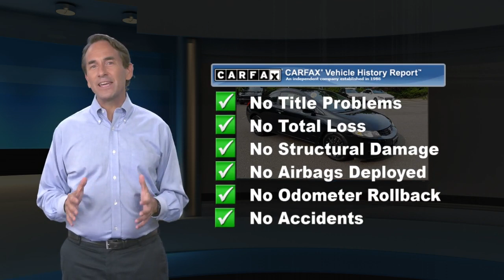Used 2010 Honda Civic Cpe LX, Freehold, NJ BFR5513A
Clean. JUST REPRICED FROM $6,790, EPA 36 MPG Hwy/25 MPG City!, PRICED TO MOVE $2,600 below Kelley Blue Book! LX trim, Crystal Black Pearl exterior and Gray interior. CD Player, iPod/MP3 Input. 5 Star Driver Front Crash Rating. CLICK NOW!KEY FEATURES INCLUDEiPod/MP3 Input, CD Player Rear Spoiler, MP3 Player, Keyless Entry, Remote Trunk Release, Bucket Seats. Honda LX with Crystal Black Pearl exterior and Gray interior features a 4 Cylinder Engine with 140 HP at 6300 RPM*.EXPERTS REPORT5 Star Driver Front Crash Rating. 4 Star Driver Side Crash Rating.EXCELLENT VALUEReduced from $6,790. This Civic is priced $2,600 below Kelley Blue Book.WHO WE AREWe go above and beyond to earn your business each time you visit. In short, you're going to enjoy your experience here. From knowledgeable sales people to factory-trained technicians, our team works together to ensure you get the solution that fits your needs and your lifestyle. BMW of Freehold is conveniently located on Highway 9 in Freehold, New Jersey. We welcome you to visit our dealership.Pricing analysis performed on 11/9/2020. Horsepower calculations based on trim engine configuration. Fuel economy calculations based on original manufacturer data for trim engine configuration. Please confirm the accuracy of the included equipment by calling us prior to purchase.Some of our used vehicles may be subject to unrepaired safety recalls. Check for a vehicle's unrepaired recalls by VIN at http//vinrcl.safercar.gov/vin/MP3 Player, KEYLESS ENTRY, 36 MPG Highway, .Some of our used vehicles may be subject to unrepaired safety recalls. Check for a vehicle's unrepaired recalls by VIN

[RLVID:6118:c15f80b79e3e5c2d:3c092a6ff2908470:1]